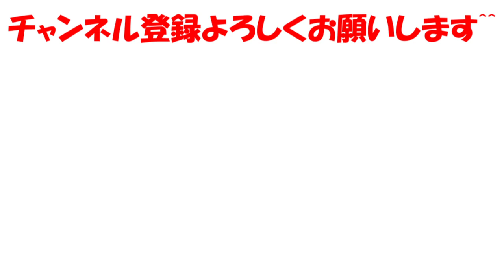【Minecraft】マリオオデッセイMAP！！キャッピーを投げてパワームーンをゲット！！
ついにマイクラのスーパーマリオオデッセイマップを使い、キャッピーを使ってみました＾＾